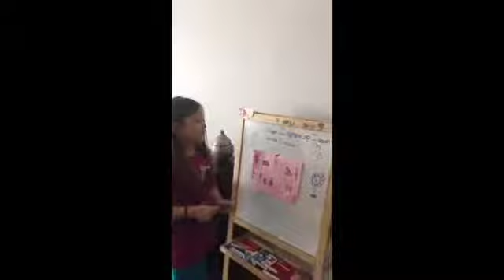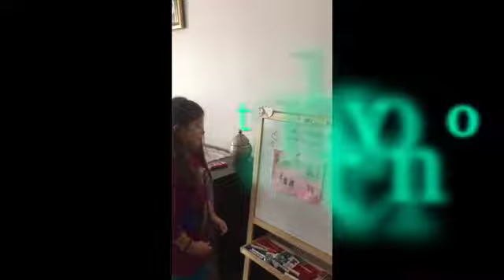3C Presenting Jobs